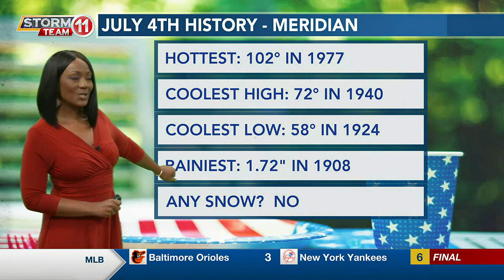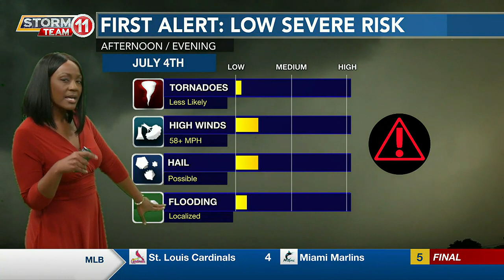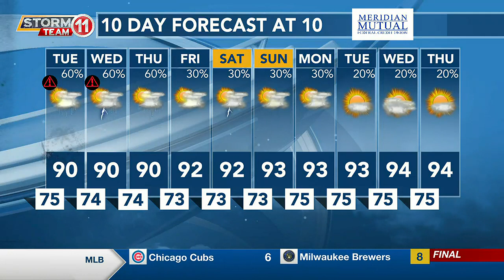News 11 at 10PM_Weather 7/3/23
Your July 4th Forecast